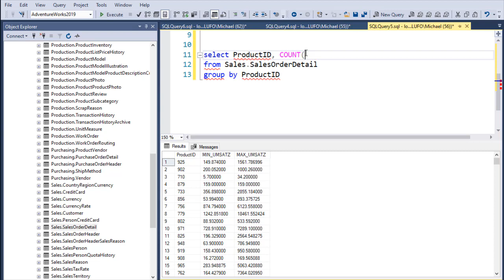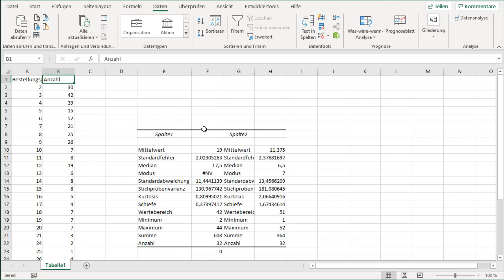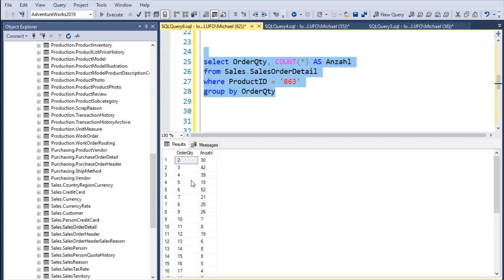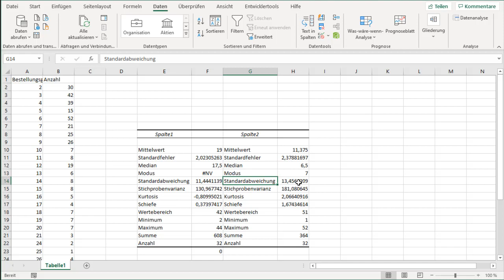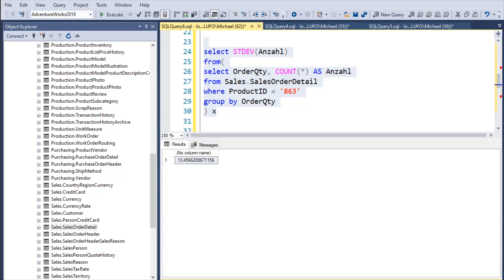Statistik in SQL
Dieses Video dient als Einführung in die Welt der beschreibenden Statistik in SQL. Anhand von Beispielen werden einzelne Funktionen vorgestellt und angewendet.